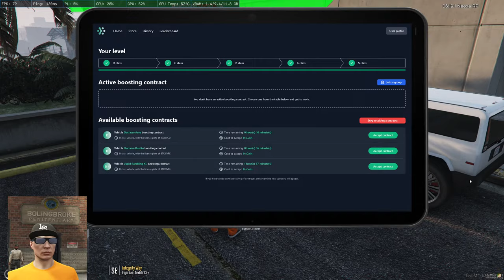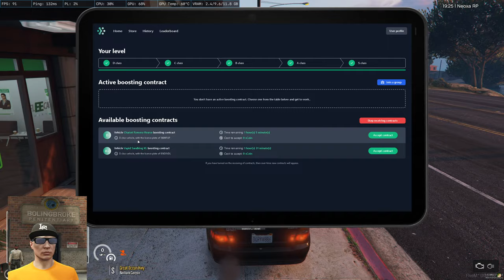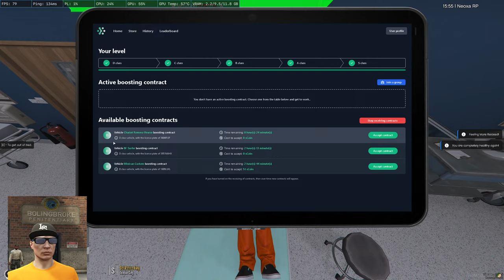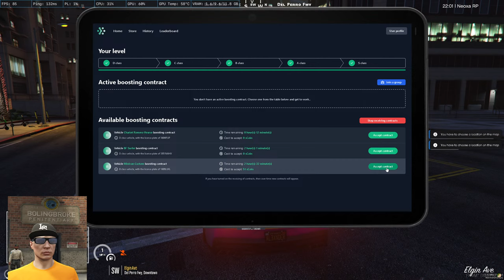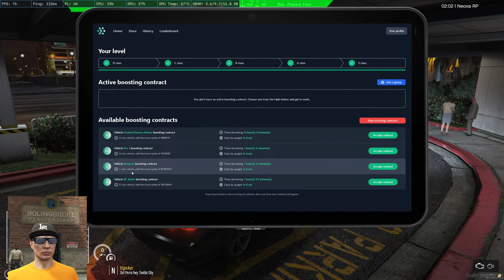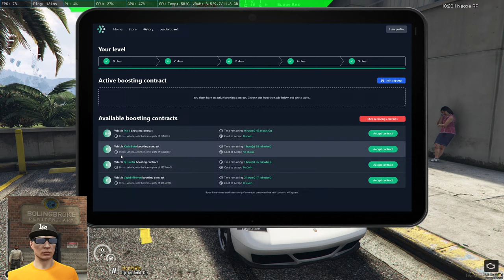Bikini Bob stealing cars. Earn Neoxa Crypto for playing Neoxa RP GTA V. Neoxa.net, NeoxaNet, #…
Bikini Bob stealing cars. Earn Neoxa Crypto for playing Neoxa RP GTA V. Neoxa.net, NeoxaNet, Neoxa, NeoxaRP, GTA, GTAV, GTA5, Los Santos,